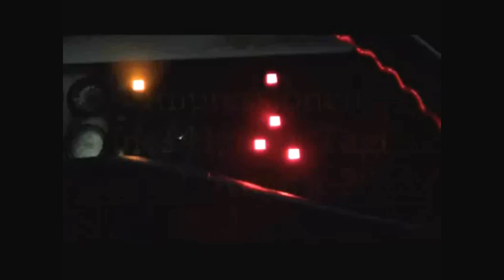Impressionen eines Heißen Tag im August 2013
Kleine Freuden eines Busfahrers am frühen Morgen.